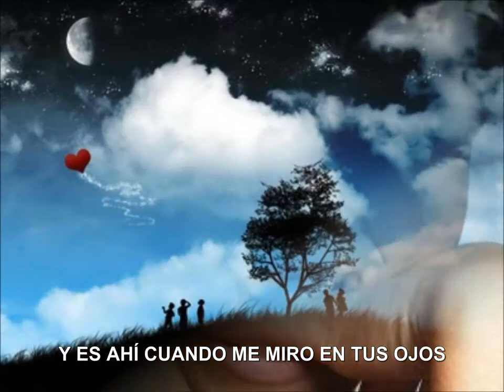JOHN PAUL YOUNG -LOVE IS IN THE AIR-LETRA ESPAÑOL-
EL AMOR ESTA EN AIRE. 💗💟💟🎶🎤.🎶